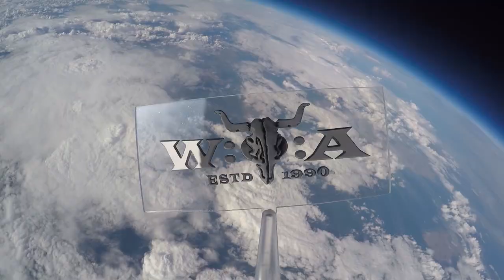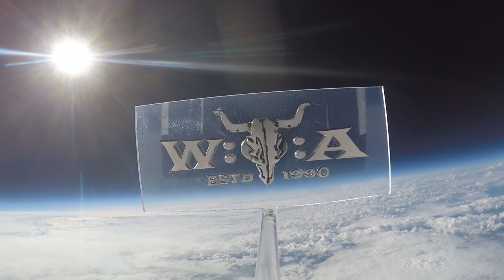Of Mice & Men - Warzone - Live at Wacken Open Air 2019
US metalcore dudes Of Mice & Men opening their set at Wacken Open Air XXX with "Warzone"!